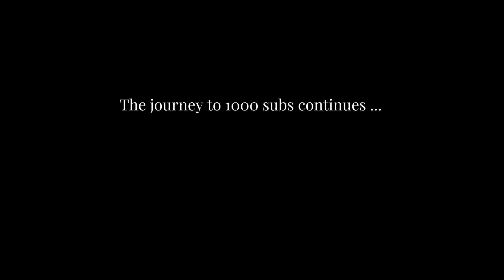Why am I replacing my 2020 Core i9 MacBook Pro 16 inch with the M1 MacBook Air?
Things I use to run this Youtube channel, If you want me to review any of these products, drop your request in the comment section:

📷 YOUTUBE SETUP

 SHOOTING & AUDIO
- Camera: Sony Zv1
- Sony Hand grip Tripod
- SanDisk Memory Card
- ZV1 Batteries
- Soft-box Light
- Fill Light
- RODE Compact Mic
- RODE Wireless Mic

 EDITING
- 2020 MacBook Pro 16
- 27” 4K LG monitor
- SanDisk SSD

📚 BOOKS THAT HELPED ME FINALLY TAKE ACTION
- The 1-Page Marketing Plan
- The E-myth Revisited
- Crushing it
- Create and Orchestrate
- The War of Art
- No More Mr Nice Guy

⌚EVERYDAY CARRY
- AirPods Pro
- iPhone 11 Pro max
- Black iPhone 11 Pro max ultra-thin case
- iPhone 11 Pro max Screen protector
- Apple Watch Series 5 Stainless Steel
- Sport Loop Strap
- Leather band

🖥️ WEB DESIGN AND AUTOMATION
I am a freelance web designer and these are the tools I use:

✉️ LET’S CONNECT